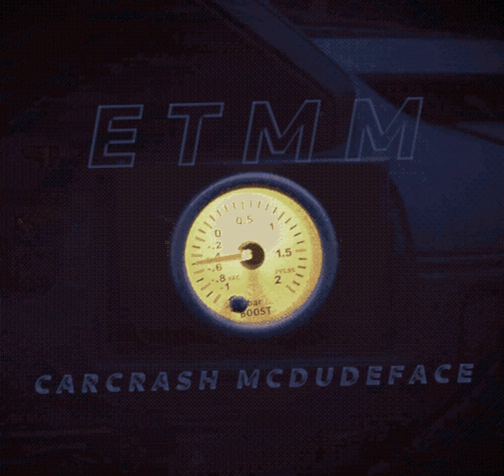ETMM - Carcrash McDudeface (Acid Version)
ETMM - Carcrash McDudeface (Acid Version) OFFICIAL AUDIO

Written and recorded in 2008, released in 2021 by Los Palindromas Records & Publishing